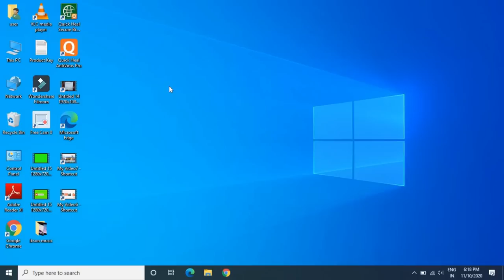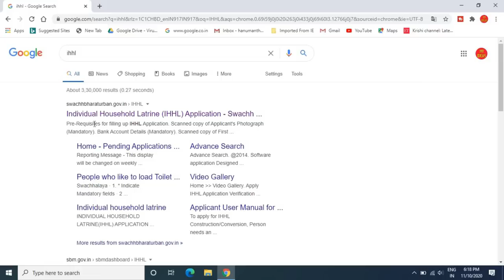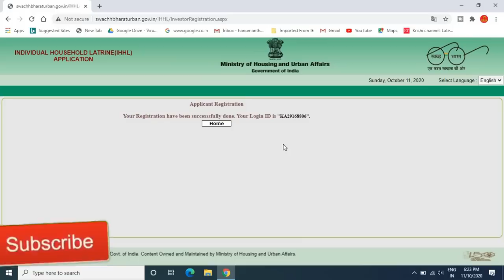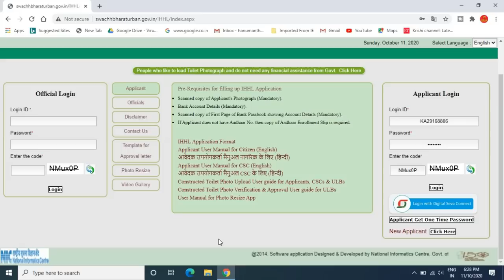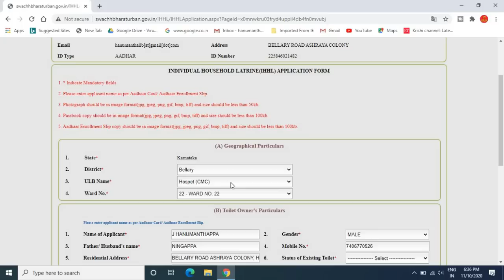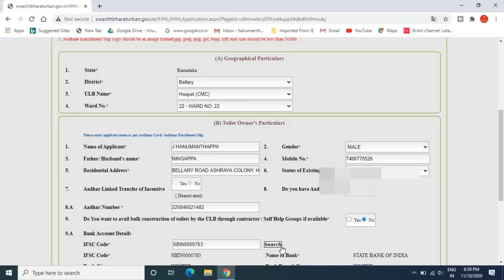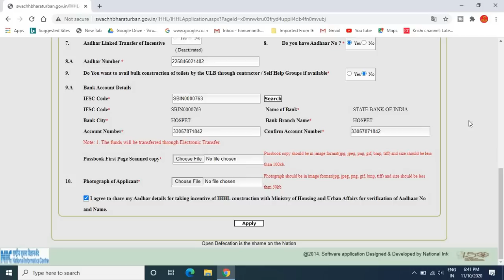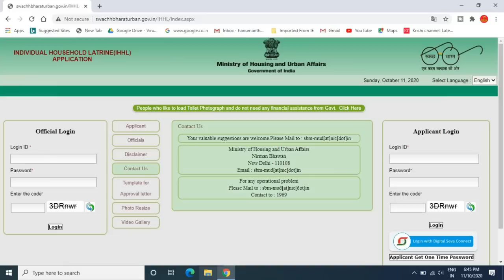Sauchalay Online Registration 2020/free toilet scheme in karnataka/free toilet online apply/ಕನ್ನಡ.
GEAR USED:
1. Mic
2. DRL-18H Ring Light
3. Tripod
4. High Quality Green Screen
5. Wallpaper

More:-

                                                           ವಂದೇ  ಮಾತರಂ ".